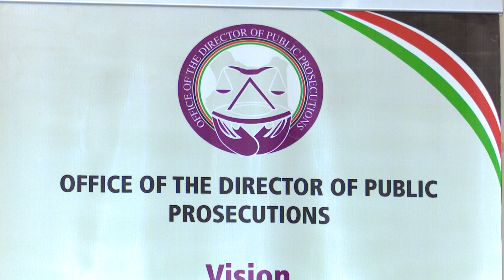LSK kumenereria guteyanirio kwa maciira ma ungumania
Kiama kia mawakiri bururiini LSK nikiuritie wabici ya mutongoria wa thitango cia muingi iheane gitumi gia guteyaniria mamwe ma maciira maria magumiire atongoria amwe magikuruhanio na ungumania.